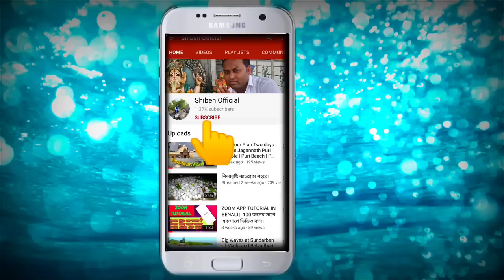Howrah Bridge || Howrah Bridge Hisiory in Bengali || Kolkata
Howrah Bridge History in Bengali Howrah Bridge History: Howrah Bridge is a bridge with a suspended span over the Hooghly River in West Bengal, India. Commissioned in 1943,
 the bridge was originally named the New Howrah Bridge because it replaced a pontoon bridge at the same location linking the two cities of Howrah and Kolkata (Calcutta). On 14 June 1965, it was renamed Rabindra Setu after the great Bengali poet Rabindranath Tagore, who was the first Indian and Asian Nobel laureate. It is still popularly known as the Howrah Bridge.
The bridge is one of four on the Hooghly River and is a famous symbol of Kolkata and West Bengal. The other bridges are the Vidyasagar Setu (popularly called the Second Hooghly Bridge), the Vivekananda Setu, and the newly built Nivedita Setu. It weathers the storms of the Bay of Bengal region, carrying a daily traffic of approximately 100,000 vehicles and possibly more than 150,000 pedestrians, easily making it the busiest cantilever bridge in the world. The third-longest cantilever bridge at the time of its construction, the Howrah Bridge is currently the sixth-longest bridge of its type in the world.
Pontoon bridge:
In view of the increasing traffic across the Hooghly river, a committee was appointed in 1855-56 to review alternatives for constructing a bridge across it. The plan was shelved in 1859-60, to be revived in 1868, when it was decided that a bridge should be constructed and a newly appointed trust vested to manage it. The Calcutta Port Trust was founded in 1870, and the Legislative department of the then Government of Bengal passed the Howrah Bridge Act in the year 1871 under the Bengal Act IX of 1871 empowering the lieutenant-governor to have the bridge constructed with Government capital under the aegis of the Port Commissioners.
The Howrah Bridge Act of 1871 Eventually a contract was signed with Sir Bradford Leslie to construct a pontoon bridge. Different parts were constructed in England and shipped to Calcutta, where they were assembled. The assembling period was fraught with problems. The bridge was considerably damaged by the great cyclone on 20 March 1874. A steamer named Egeria broke from her moorings and collided head-on with the bridge, sinking three pontoons and damaging nearly 200 feet of the bridge. The bridge was completed in 1874, at a total cost of ₹2.2 million, and opened to traffic on 17 October of that year. The bridge was then 1528 ft. long and 62 ft. wide, with 7-foot wide pavements on either side. Initially, the bridge was periodically unfastened to allow steamers and other marine vehicles to pass through. Before 1906, the bridge used to be undone for the passage of vessels during the daytime only. Since June of that year, it started opening at night for all vessels except ocean steamers, which were required to pass through during the daytime. From 19 August 1879, the bridge was illuminated by electric lamp-posts, powered by the dynamo at the Mullick Ghat Pumping Station. As the bridge could not handle the rapidly increasing load, the Port Commissioners started planning in 1905 for a new improved bridge.
Plans for a New Bridge: In 1906 the Port Commission appointed a committee headed by R.S. Highet, chief engineer, East Indian Railway, and W.B. MacCabe, chief engineer, Calcutta Corporation. They submitted a report stating that
Bullock carts formed the eight - thirteenths of the vehicular traffic (as observed on 27 August 1906, the heaviest day's traffic observed in the port of Commissioners 16 days' Census of the vehicular traffic across the existing bridge). The roadway on the existing bridge is 48 feet wide except at the shore spans where it is only 43 feet in roadways, each 21 feet 6 inches wide. The roadway on the new bridge would be wide enough to take at least two lines of vehicular traffic and one line of trams in each direction and two roadways each 30 feet wide, giving a total width of 60 feet of the roadway which are quite sufficient for this purpose

howrah second hooghly bridge kolkata second hooghly river bridge विद्यासागर सेतु कोलकाता